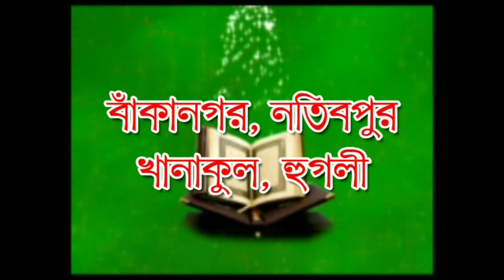PL নাবীজী নামাযের পর কি দুআ খ‍্যায়ের করতেন না? আব্দুল ক্বাইয়ূম পীসলাইব্রেরী। Nabiji Namazer Por